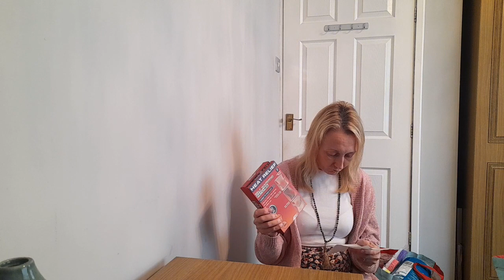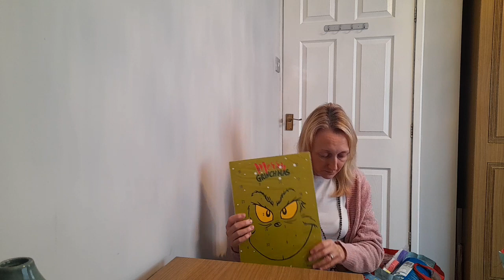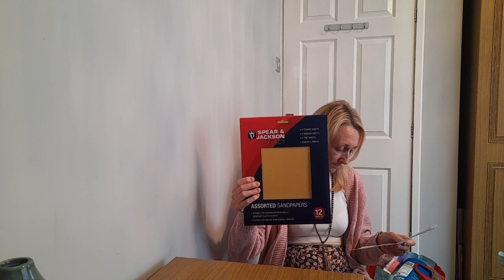Home Bargains Haul, September 2023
Hi Guys

I have been to HB again.  A lot of the things I bought food related or just stocking up on household items.

Polly Johnson and I are doing a charity shop collab very soon so pop over to Pollys channel @pollyjohnson-allthingsgood  so you can see her and be ready for that.

Have a wonderful week ahead 💫💕💛

Love
Janey x